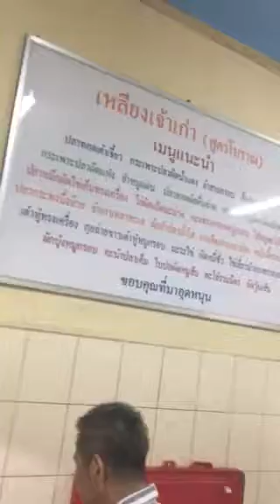Tom yun pla